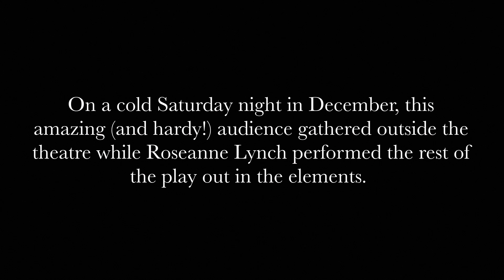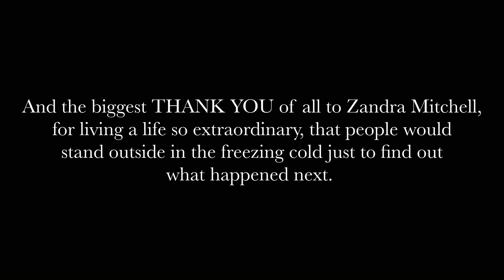Zandra, Queen Of Jazz - "On You Go..."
It happened one night at the dlr LexIcon... An unexpected event turned the end of 'Zandra, Queen Of Jazz' into something truly spectacular.

ZANDRA, QUEEN OF JAZZ.
Written & Performed by Roseanne Lynch
Directed by Katherine Soloviev / Music & Sound Design by Richard Lennon
Lighting & Costume Design by Lianne O'Shea / Illustration by Eugene Korolkov

a Darn Skippy Production in association with Katherine Soloviev

With support from Jazz Ireland | The Moat Theatre, Naas
dlr LexIcon | Dún Laoghaire-Rathdown County Council Arts Office

Photos by Egor Gavrilin, Red Keane, Richard Lennon
Video Footage by Egor Gavrilin
Edited by Richard Lennon